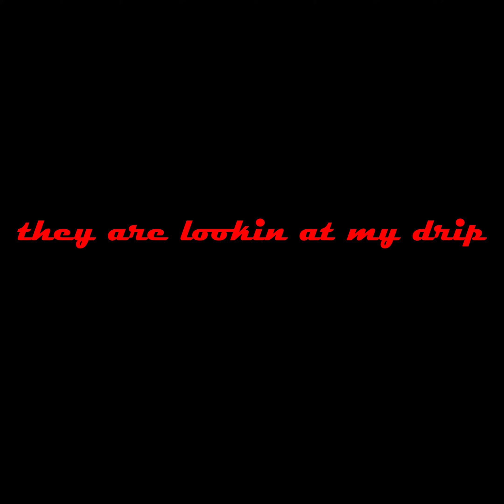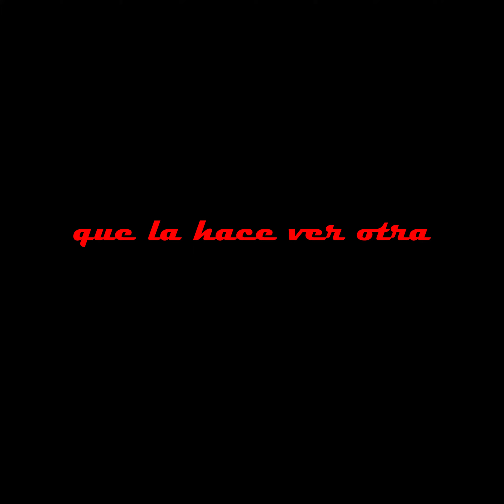01 Keep It Fire (VIDEO LYRIC)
/ Fashion Geek /
01 "Keep It Fire" (prod. wakeuprama)
mix & master wakeuprama

ESCUCHA FASHION GEEK EN SPOTIFY!

ESCUCHA FASHION GEEK EN SOUNDCLOUD!